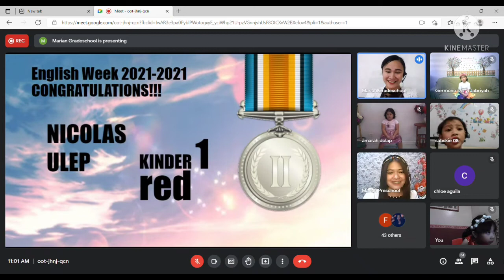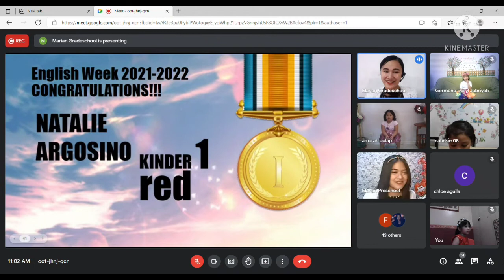Little Things by Julia A. Carney | Kinder 1 English Declamation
Kinder 1  English Declamation